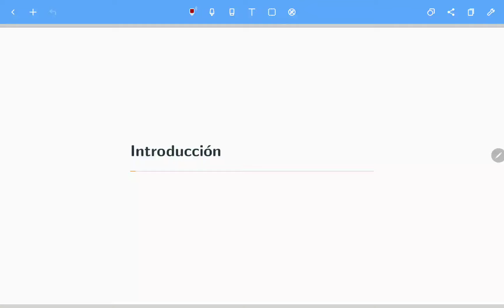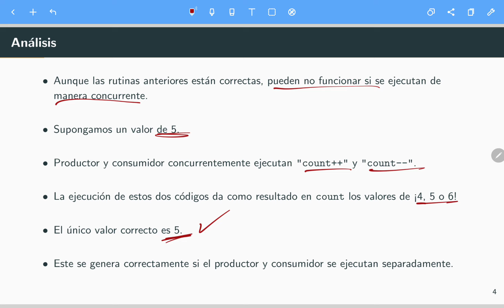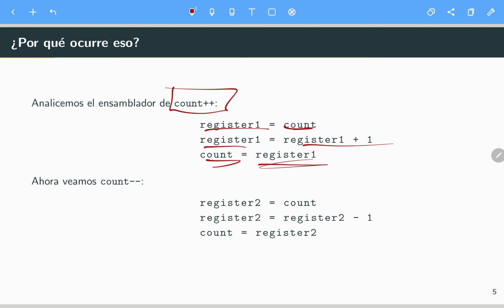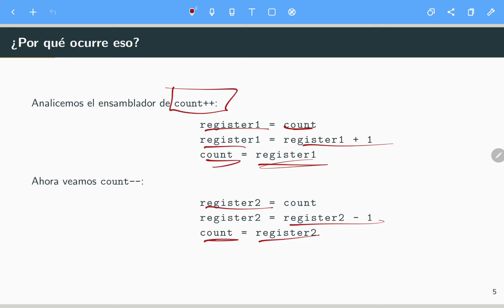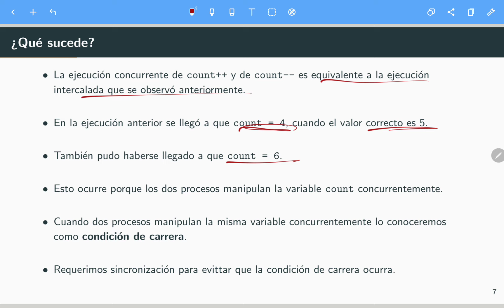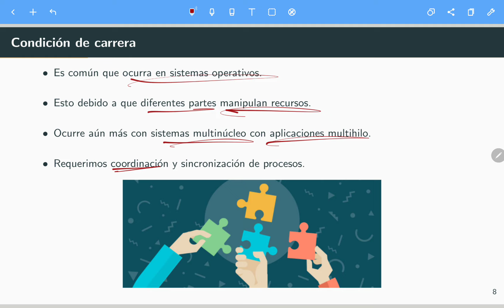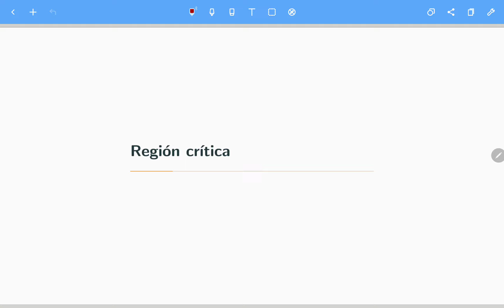Sistemas Operativos Empotrados S6 01 Sincronización de procesos